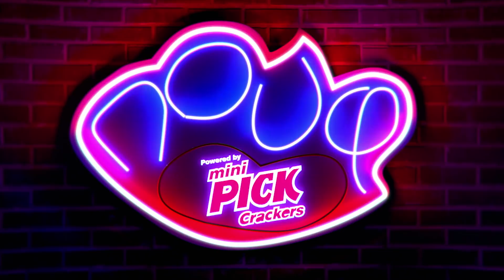Η Ραμόνα Βλαντή στο Πουφ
Η Ραμόνα Βλαντή στο "Πουφ" με τον Λάμπρο Φισφή

Σκηνοθεσία - Παραγωγή: Βαγγέλης Τσαουσόπουλος
Αρχισυνταξία - Επιμέλεια: Μιχάλης Παπανικολάου

Το ΠΟΥΦ powered by mini PICK Crackers είναι μια νέας κοπής διαδικτυακή εκπομπή χωρίς λογοκρισία, όπου όλα λέγονται, όλα γίνονται & όλα είναι πιθανά!
Κάθε βδομάδα ένας διαφορετικός καλλιτέχνης «εκτίθεται» όπως ποτέ παλιότερα...

Η ΡΑΜΟΝΑ ΒΛΑΝΤΗ βάζει τον χειρότερο βαθμό της στο στιλ της Έλενας Παπαρίζου & της Κατερίνας Στικούδη…

Σε ποια τραγουδίστρια βάζει, όμως, άριστα;
Τι βαθμό δίνει στη «φούστα του τσολιά»;
Τι φοράει όταν κοιμάται τα βράδια;
Ποιο θεωρεί το πιο καλοντυμένο καρτούν;
BONUS: Κάνοντας lip sync τη Ρένα Βλαχοπούλου στην Παριζιάνα…

Διεύθυνση Φωτογραφίας: Φώτης Μήτσης
Ηχοληψία: Κωνσταντίνος Παπαδόπουλος
Μακιγιάζ: Ελευθερία Σαβόπουλου
Βοηθος Παραγωγής: Μάνος Ρεππας
Μοντάζ: Χάρης Χριστοφυλάκος
VFX (Σήμα Αρχής): Νίκος Πίττας
Sound design (Σήμα αρχης): Πάρης Κάλπος
Σκηνογράφος: Κασσιανή Λεοντιάδου